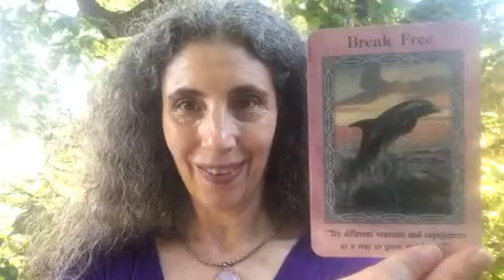Break Free Angel Card Reading with Rachel Cooley for the Week of September 17, 2018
Welcome Dear Ones! Here is your weekly Angel Card Reading with a message from the Mermaids and Dolphins Oracle Cards by Doreen Virtue.

Our message for this week is Break Free which encourages us to: “Try different ventures and experiences as a way to grow and learn.”

May this message and prayer bring you many blessings and the inspiration to try something new, or revisit what is calling you back!

Info on my angel events

Angel and Dolphin Blessings,

Rachel